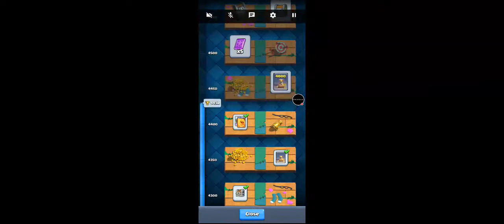Game Lawas Penuh Kenangan!!